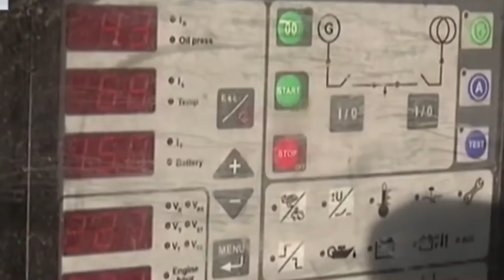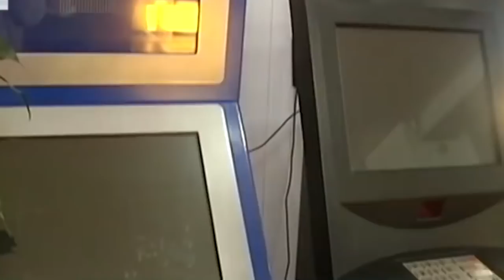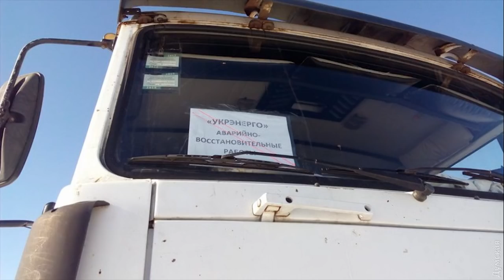Как прожить без электричества 20 дней?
В этом видео "Как прожить без электричества 20 дней?" на канале Новости Рени рассказывается о настоящем бедствии, которое терпят жители Измаильского и Килийского района.

Причиной которого стал ураган, бушевавший в Придунаье 18 января, который разрушил 23 опоры линии электропередач.

Уже восьмые сутки живет без электроснабженя город Вилково. Детские сады и школы не работают. Три микрорайона многоэтажных домов, переведенных на электроотопление, замерзают. Температура в квартирах опустилась до плюс пяти градусов.
Все, у кого есть родня в частном секторе с печным отоплением, естественно, бросили свои квартиры и перебрались поближе к грубкам.
С 20 января в Вилково работает аварийно-спасательный отряд из Одессы с передвижной электростанцией. Вода горожанам подается по графику.
В городской больнице установлен отдельный генератор.
В Вилково не работают отделения «Приватбанка» и «Ощадбанка», от чего особенно страдают пожилые люди, которые не могут получить свои пенсии.
Настоящая проблема – зарядка мобильных телефонов. К счастью, эту услугу бесплатно оказывают владельцы двух магазинов, у которых есть дизель-генераторы.
Как заявил в СМИ председатель Килийского районного совета Павел Бойченко, работы по восстановлению электроснабжения Вилково и других населенных пунктов завершатся до 5 февраля. Но как прожить в кромешной тьме и холоде еще 12 дней?!

Немножко легче жителям Измаила, где электроэнергия пусть по плавающему графику, но все же иногда подается.

Искренне сочувствуя своим соседям, мы сегодня понимаем значимость той работы, которая была проведена в Рени прошедшим летом, когда на многих улицах нашего города сотрудники Одессоблэнерго заменили старые  железобетонные опоры на новые. В период непогоды не было в нашем городе обрывов проводов из-за падающих деревьев, поскольку старые насаждения последовательно ликвидируются.
Если говорить о селах нашего района, то последствия урагана здесь были ликвидированы уже 19 январоя. Восстановлено электроснабжение в Котловине, Лиманском и Плани. Также устранены обрывы в Орловке и Новосельском.

Однако вернемся к нашим соседям. Как сообщает интернет газета «Город24», в настоящее время  у села Новоозерное в Измаильском районе начали демонтаж упавших и установку новых опор линии электропередачи, которая питает Измаил и ряд других населенных пунктов юга Одесской области.
Пока же электроснабжение Измаила обеспечивается по резервной линии, мощности которой на весь город не хватает.
Если позволят погодные условия, восстановление линии электропередачи займет до двух недель.